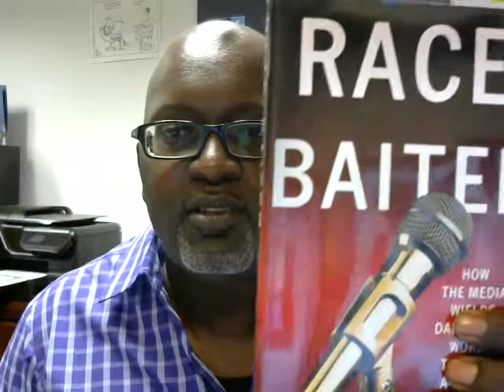Eric Deggans explains his book 'Race-Baiter'